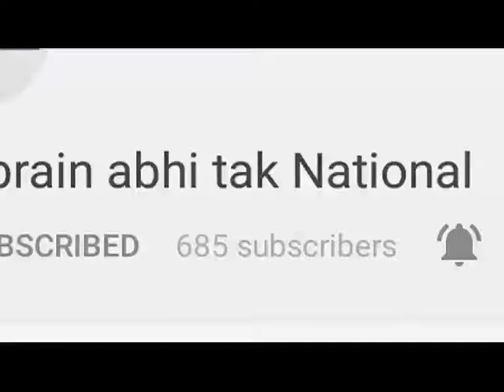बिहार में एक युवती ने की मनचलें की धुनाई || Khabrain Abhi Tak Live